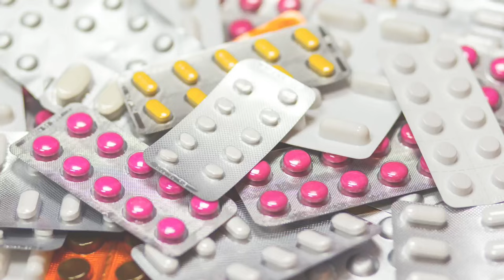आयुष्मान कार्ड से इलाज कैसे करवाएं || Ayushman card se ilaj kaise karwaye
आयुष्मान कार्ड से इलाज कैसे करवाएं।

Ayushman card se hospital me ilaj kaise karwa sakte hain,
Ayushman card se private hospital me ilaj kaise,
Ayushman se hospital me ilaj kaise,
Ayushman se hospital me ilaj kaise karte hain,